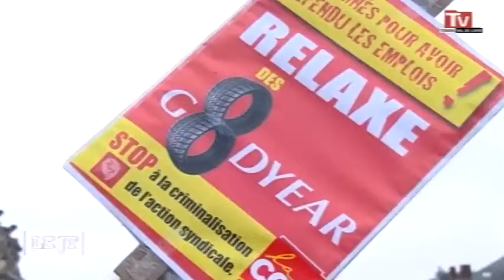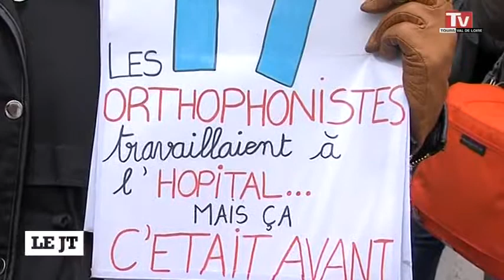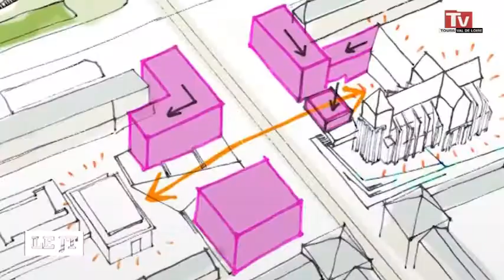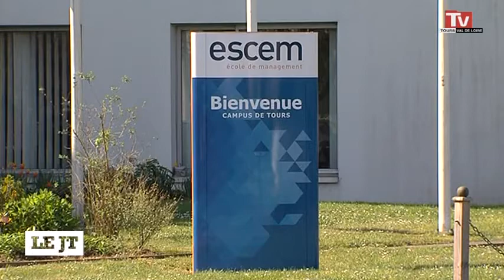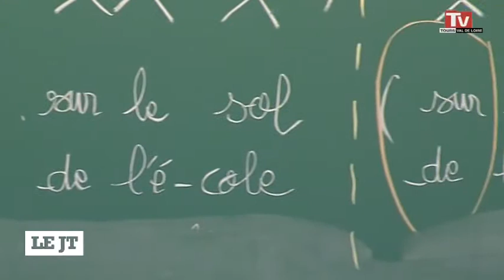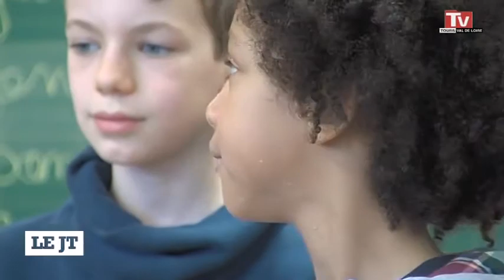TV Tours - Le JT du 04/02/2016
Sites webs/blogs, copiez cette vidéo avec le bouton "Intégrer" !